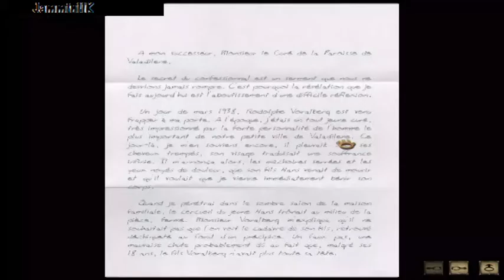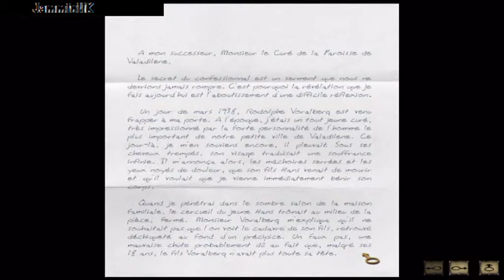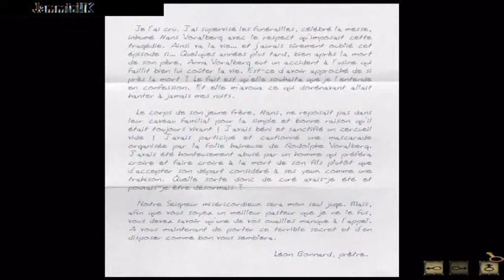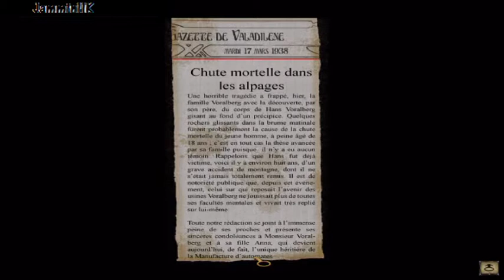Let's play FR Syberia I - Episode 4 Le cimetière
Syberia est un jeu vidéo d'aventure en pointer-et-cliquer réalisé par Benoît Sokal. Développé et édité par Microïds, il est sorti en 2002.
L'héroïne du jeu, Kate Walker, est une avocate chargée du rachat de l'usine d'automate Voralberg pour une multinationale américaine.
Mais rien ne va se passer comme prévu et Kate va se lancer dans un long et périlleux voyage a travers L’Europe de l'Est.